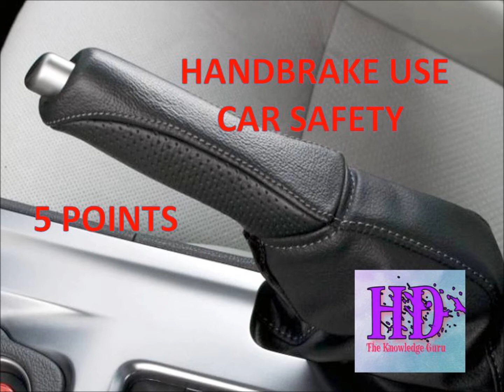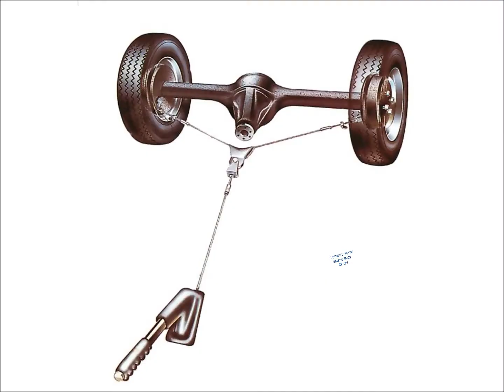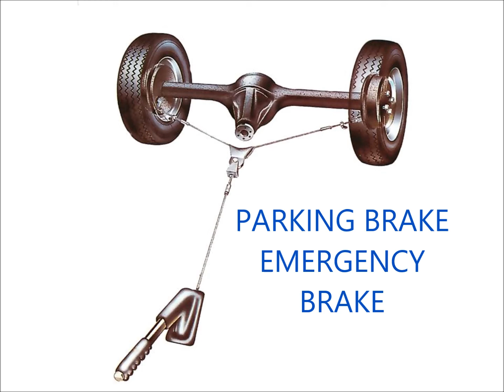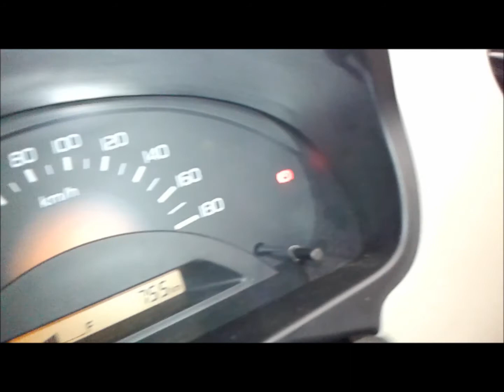HANDBRAKE USE IN A CAR || 5 POINTS || CAR SAFETY || FUEL SAVING TIPS